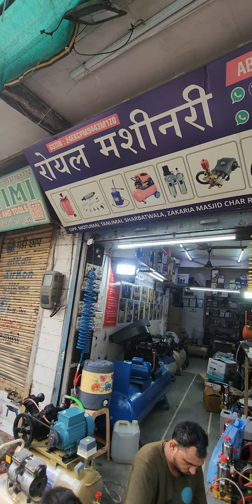75 NUMBER 3 PISTON HTP PUMP👌3 HP GODREJ MOTOR SINGLE PHASE👌SUPER PRESSURE VIDEO👌👑📞☎️9173703966☎️📞👑